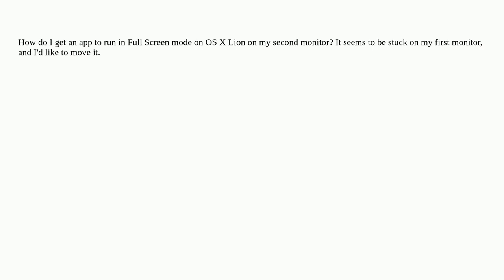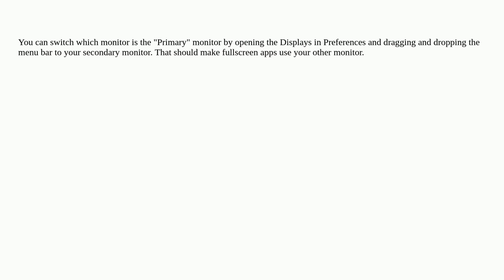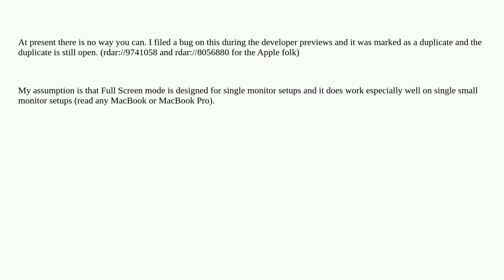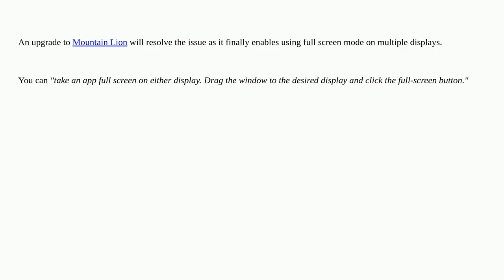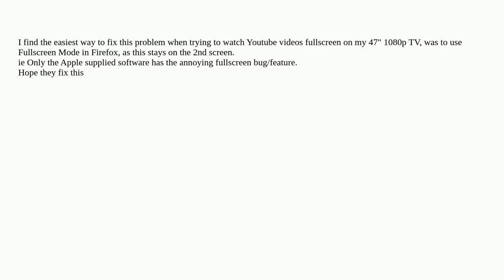Apple: How do I run an app in Full Screen mode on OS X Lion on my second monitor?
How do I run an app in Full Screen mode on OS X Lion on my second monitor?

A special thanks goes out to the community

  macos